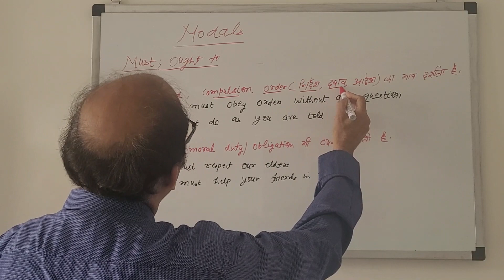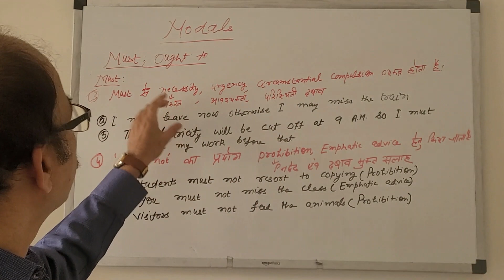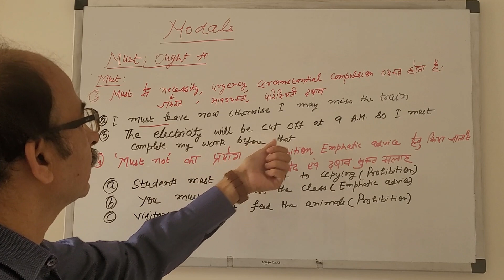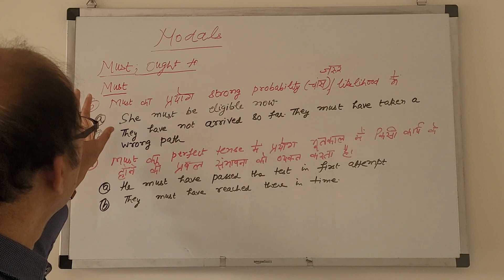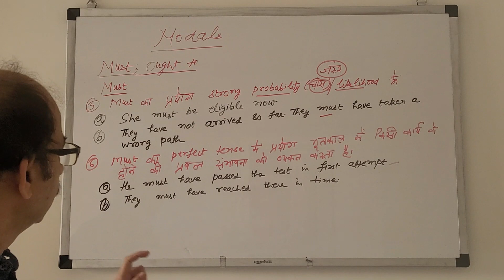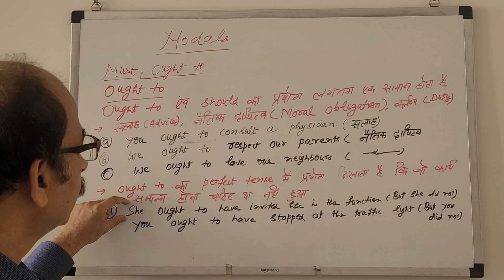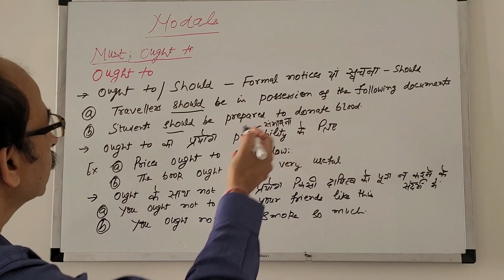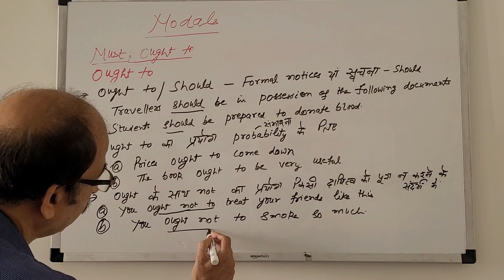Modals - Must and Ought to explained with examples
The Video  aims to enable the students and those learning English to improve spoken and written communication as also enable them to score better in academic and competitive exam. Often we commit mistake while writing the proper Modal Must, Ought to).  The objective of this video is to enable the use of correct Modals for better score in Exam and speak correct and impressive English.

The current video covers the Be verbs i.e, Is, am, are, was, were. All parts will be released shortly one by one.